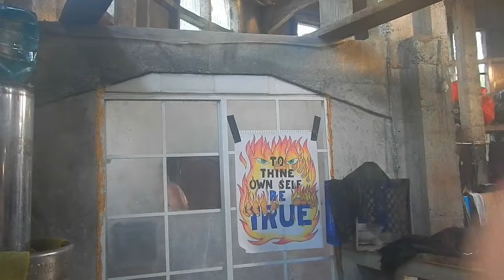Ridicule Creative People at Your Peril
Help out:

Adventure Builder Club Shirts and Mugs and Stuff (Feel free to make requests)

Bitcoin: 1GPLqw2h5fLPTNyQviiAawc1n7UPHPBHdB

Amazon Wishlist!

Big hugs, and Thank yous to all the Adventure Builders out there and everyone else who's been so supportive over the years! Jaimie